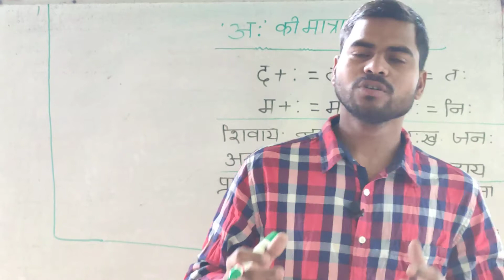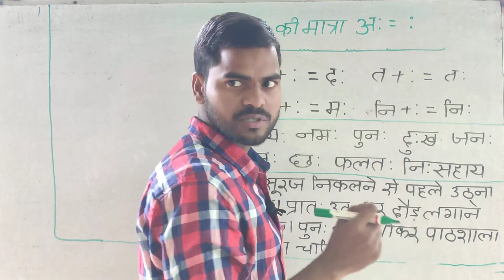अ: की मात्रा // शब्द // वाक्य // Matra // Matra of aha // Words // Sentences from basic